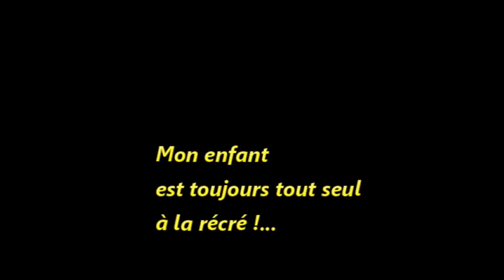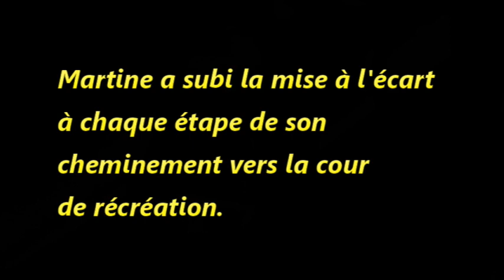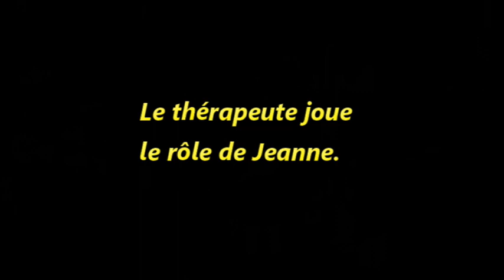Mon enfant est toujours tout seul à la récré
Un enfant qui s'isole dans la cour c'est le résultat de différentes stratégies.
Soit les autres l'excluent, soit il reproduit des conduites sociales apprises en familles du fait de sa place dans la fratrie, soit il ne s'associe pas aux jeux des autres car il se sait sur son lieu de travail soit sa relation à la maîtresse et aux adultes de l'école l'éloigne des autres enfants.?
Avant de changer quoi que ce soit dans ses habitudes, il faut que l'enfant joue avec la situation qui le concerne. Ensuite on pourra envisager des transformations.
Tout apprentissage nécessite d'être porté par une situation micro sociale, par conséquent il faut rebâtir la relation impérativement pour que les apprentissages ne soient pas interrompus. Cependant il n'est pas nécessaire que ce soit le jeu qui porte cette relation. Contrairement à une idée reçue autant chez le parents que dans les équipes enseignantes surtout en maternelle le jeu est un phénomène psychosocial complexe. Les règles du jeu peuvent être changées sans que cela ne prête à conséquence au delà de "ici et maintenant". Alors que lorsqu'il s'agit du travail: l'univers de contraintes n'est pas l'objet d'une négociation permanente et de ce fait l'enfant peut appréhender son rôle plus aisément dans un système stable!
`Comme nous sommes à l'école, il vaut mieux que cela soit la relation de travail. Par conséquent lorsqu'un enfant s'isole il faut que la maîtresse ou le maître lui concocte des situations de travail collectif dans lesquelles cet élève a un rôle prépondérant du type prescripteur. vous pouvez en trouvez dans mes ouvrages "Ateliers de langage pour l'école maternelle" ou "nouveaux ateliers de langage pour l'école maternelle"